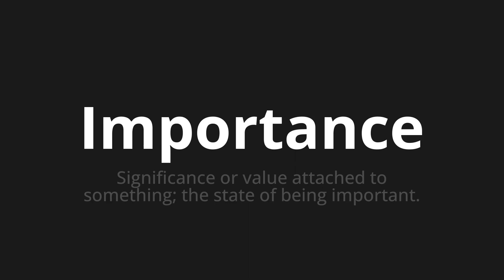How to pronounce Importance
Master the Pronunciation of 'Importance Which Means Important' - which means : NO NO VALUE TACHED TO SOMETHING;The State of Being Important. 📝 with @BaguettePronunciation 🎓🗣️ - [Your Guide to French]

Learn to pronounce 'Importance' perfectly in French with our easy and engaging tutorial by @BaguettePronunciation! 📖📽️ In this comprehensive video, we provide you with native speaker examples 🗣️👂 and phonetic breakdowns 🎵 to ensure you get the pronunciation just right.

How to say Importance in French